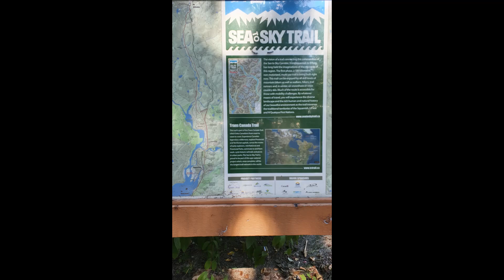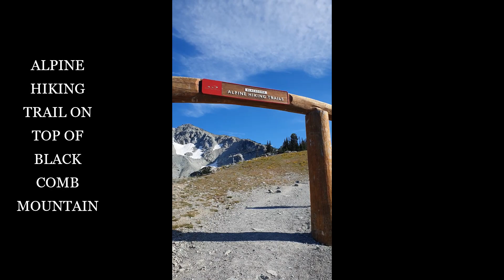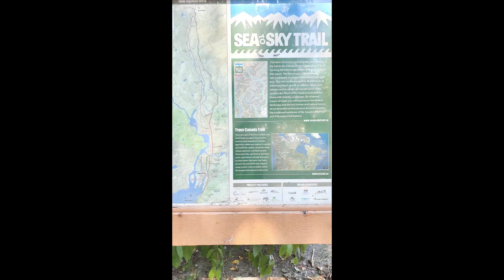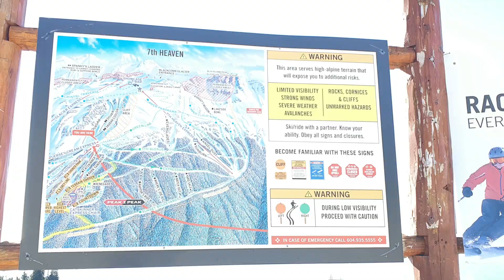ALPINE HIKE TRAIL ON BLACK COMB ,WHISTLER , TRAIL THAT TAKES YOU TO VIEW OF FITZSIMMONS VALLEY